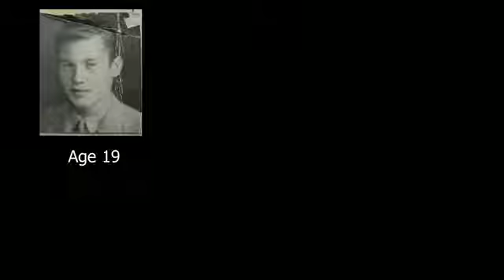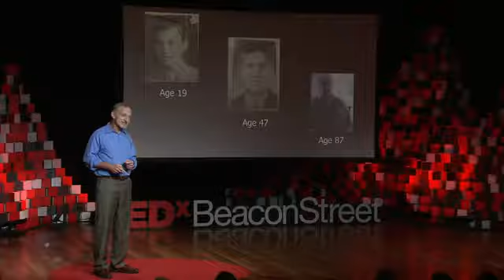Happiness: Ted Talks - Harvard Studied People For 75 Years And Learned This...... 01Nov15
What keeps us happy and healthy as we go through life?

If you think it’s fame and money, you’re not alone – but, according to psychiatrist Robert Waldinger, you’re mistaken.

As the director of 75-year-old study on adult development, Waldinger has unprecedented access to data on true happiness and satisfaction.

In this talk, he shares three important lessons learned from the study as well as some practical, old-as-the-hills wisdom on how to build a fulfilling, long life.